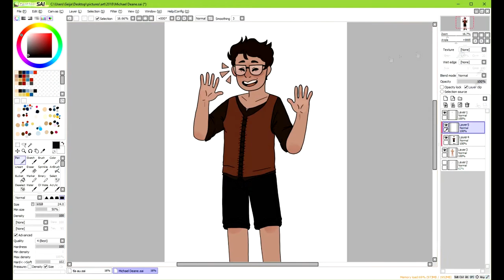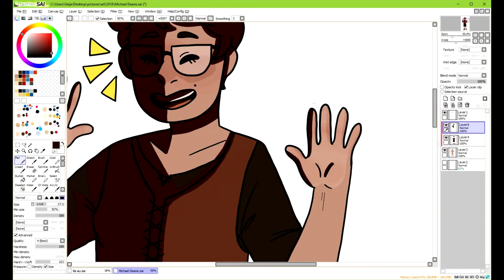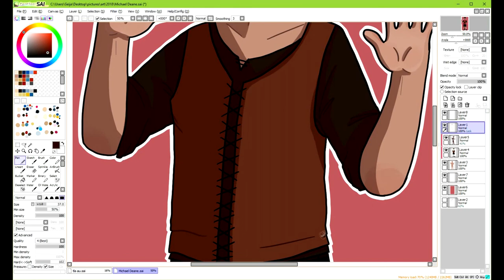Michael Deane // BMC / TLA Speedpaint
Since I had Jeremy as Tom, Michael obviously had to be Alice.

I know The Last Apprentice isn't a wildly popular book series, but I grew up on it and tonight I had the thought of a TLA au for Be More Chill. I MIGHT get around to drawing all of the characters (Or at least more) But don't hold me to it.

For those of you who have not read The Last Apprentice series, It's by Joseph Delaney and its about a boy named Tom Ward who is a seventh son of a seventh son, which allows him special powers to see creatures of the Dark. He gets an apprenticeship with the local spook, John Greggory, and they work together to rid the county of dark creatures.

0:00 - End Credits #3 Havin' a Ghast // Seventh Son OST

(Um, I hate the movie Seventh Son. Worse book to movie adaptation than Percy Jackson in my opinion, but I thought the music was appropriate.)

Time taken: About two hours